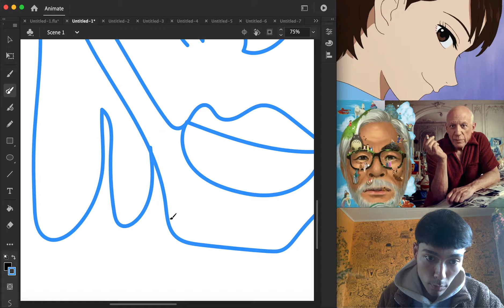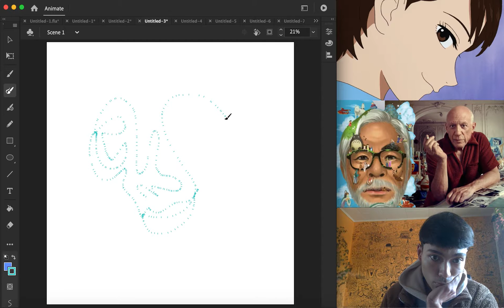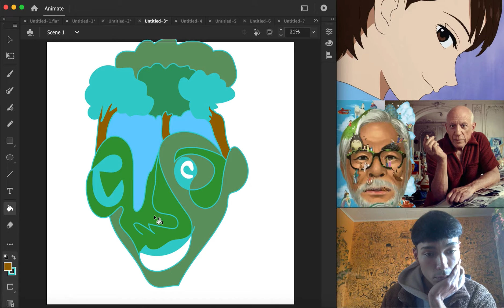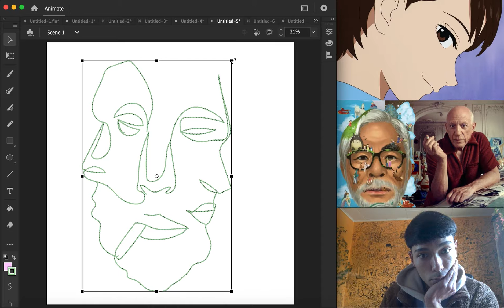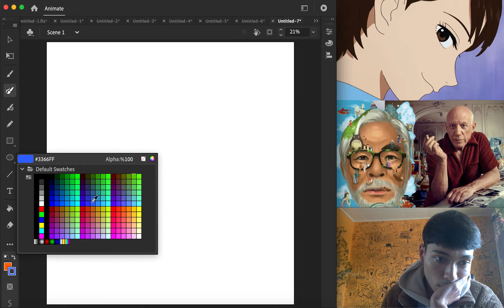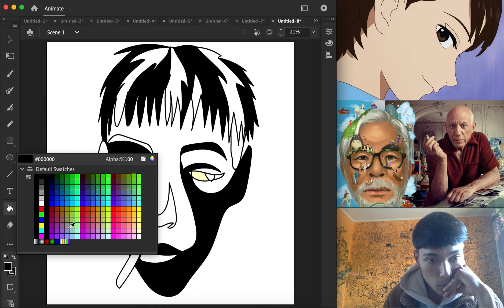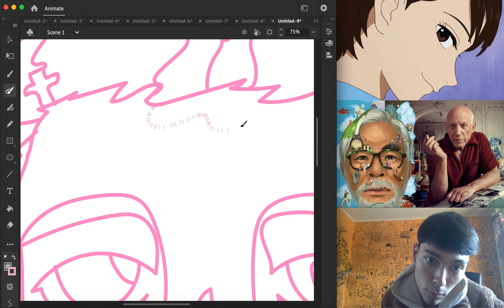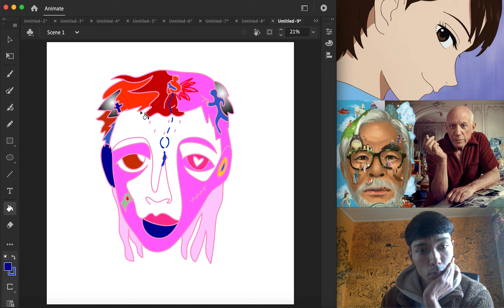Drawing 10,000 NFTs (nr. 800-809) - Nicholas Dvimidha